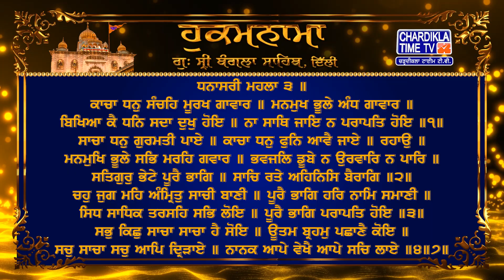Hukamnama | Gurudwara Sri Bangla Sahib | Bangla Sahib Gurudwara Delhi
Hukamnama | Gurudwara Sri Bangla Sahib today | 5 August 2023